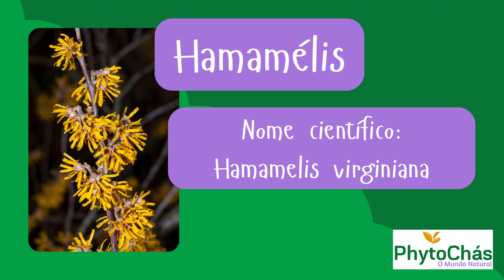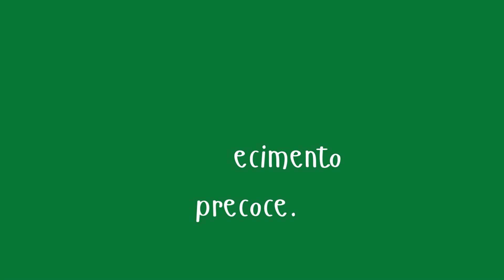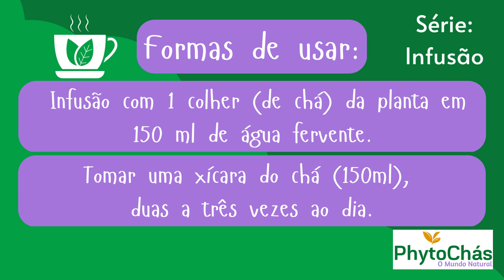Hamamélis | PhytoChás | Conheça Seus Benefícios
Ps. Consulte um médico ou especialista antes de iniciar o uso.

Quer emagrecer, controlar a diabetes, a ansiedade, se livrar de dores de cabeça, artrites e MUITO MAIS, TUDO DE FORMA NATURAL?!?

Então acompanhe nossas séries sobre plantas medicinais, e aprenda os segredos medicinais milenares das ervas. Você vai se surpreender com o poder de cura que elas têm.

Desejamos muita saúde e vitalidade para você

Atenção: Todas as informações fornecidas neste canal são apenas para fins informativos. Antes de iniciar qualquer tratamento, é muito importante que procure aconselhamento profissional.